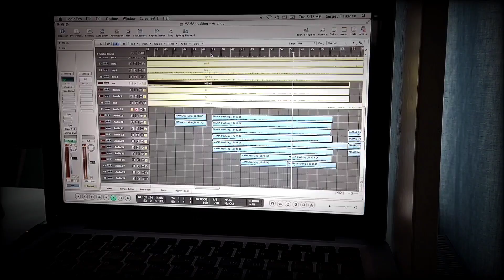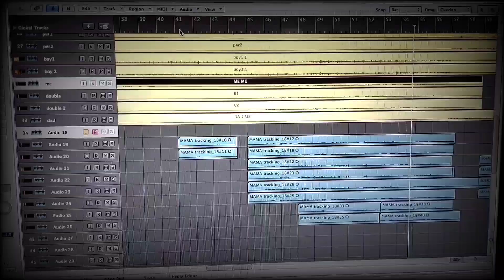"Песня о маме" на стихи Валентина Гафта. Запись бэк-вокала.